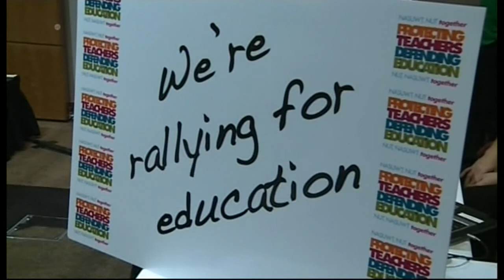ITV News Central - (Lunchtime Bulletin) - 18th April 2014